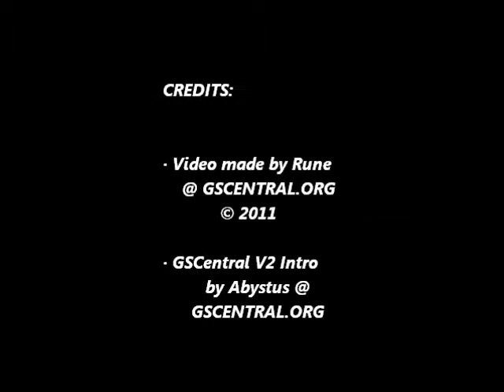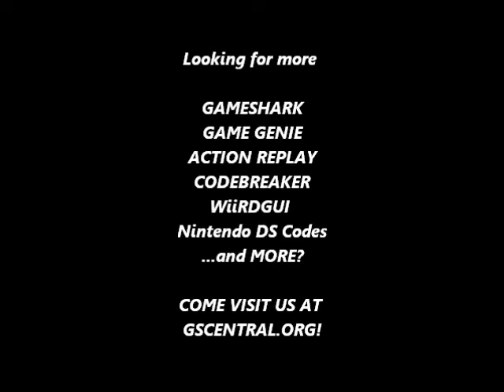GSCentral - Young Indiana Jones Chronicles (NES) - Infinite Lives, Infinite Health, Etc. (GG)